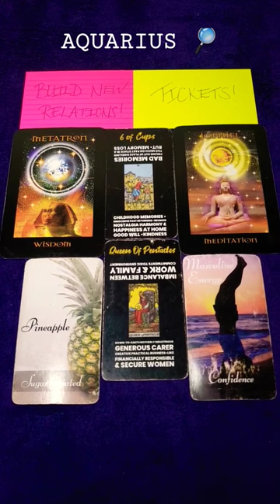♒ AQUARIUS MESSAGES!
🧚🏾‍♂ Hello my fellow Knowledge Seekers! 🧠🧚🏾‍♂

Please understand that these are general messages & they may or may not apply to you and your situation fully. With that being said, be encouraged to take the positive messages or advice that suits you for your healing, enlightenment & ascension.

                      (PRICES INFO BELOW ⏬)

                  💰 PAYMENT OPTIONS 💰

📚 QUICK READING: $20
           - 4 Questions

📚 CAREER READING: $55
           - General Career Reading plus 10 Questions

           - General Love Reading plus 10 Questions

          - General Reading...we go through EVERYTHING IN DEPTH, ALL ASPECTS OF YOUR LIFE! ALL of your questions you have will be answered in depth. 3 hours tops!

📚 ANCESTRAL/MEDIUMSHIP READING: $66
            - General Ancestral Reading, 10 Questions

          - Here, we go through each Chakra's issues & how to heal each for healing your spirit!

🧚🏾‍♀️💖💋 GRATITUDE: THANK YOU FOR ALL THE LOVE, LIKES, ENGAGEMENT, SUPPORT, COMMENTS, LIKES & SUBSCRIBES!